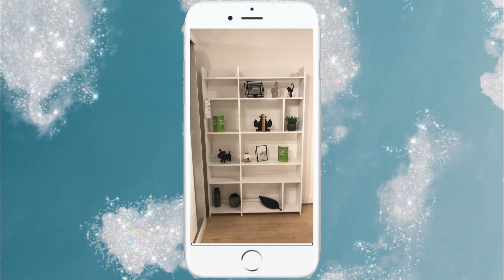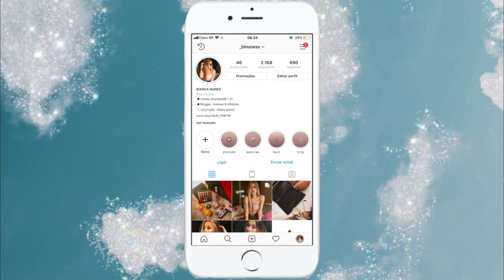VLOG: UMA MARCA GRANDE ME NOTOU, MUITO SUSHI, TONALIZEI O CABELO....